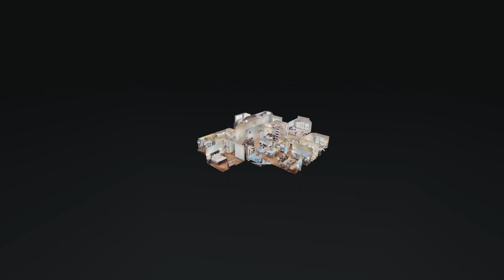2724 Hatteras Ct Murfreesboro TN 37129 — Mark Eischeid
2724 Hatteras Ct Murfreesboro TN 37129 - Mark Eischeid

2724 Hatteras Ct Murfreesboro TN 37129 - Mark Eischeid

2724 Hatteras Ct Murfreesboro TN 37129 - Mark Eischeid